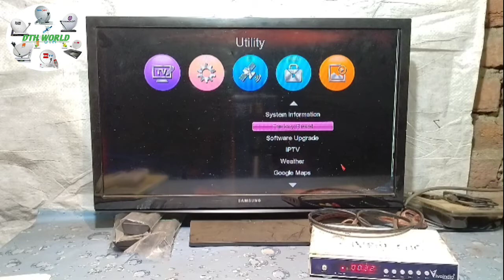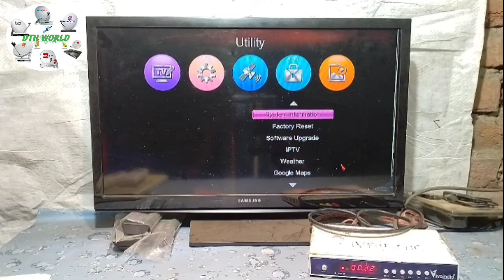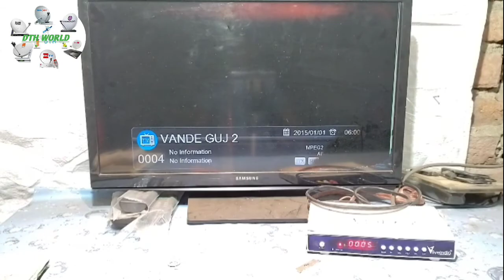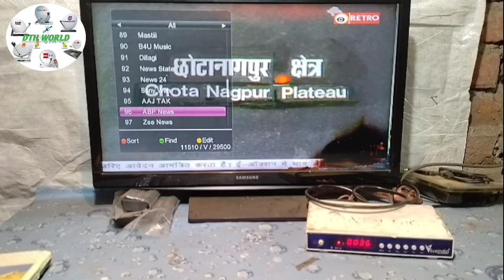Factory reset kaise kre dd free dish mpeg4 box me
Factory reset karke Sare problum sahi kre
Dd free dish ke box mee